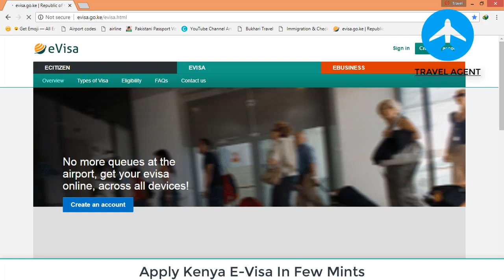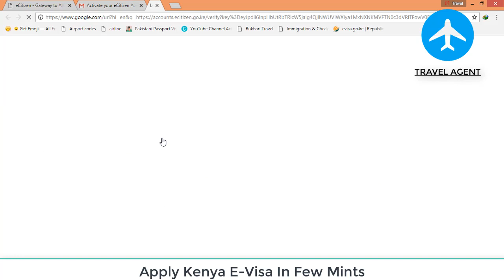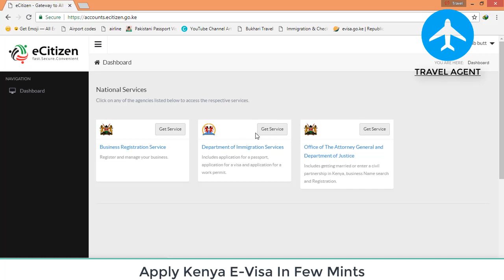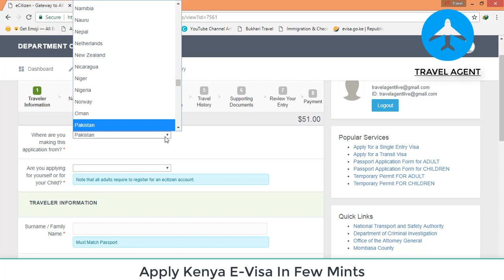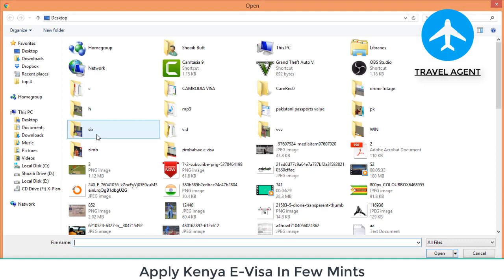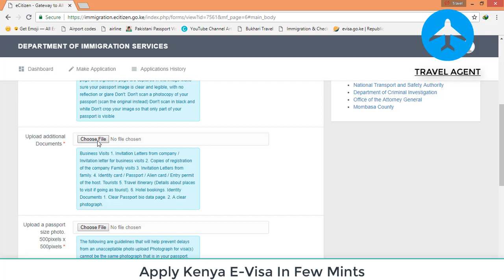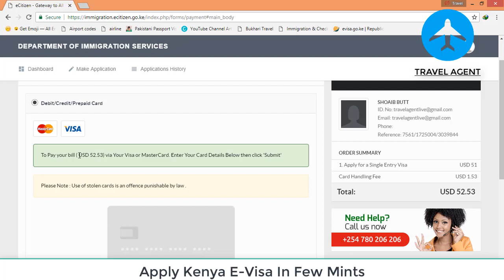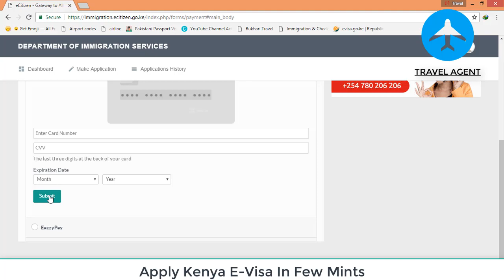Kenya E Visa Apply Online 2022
kenya ka visa apply karnay ka asan tarika
Kenya Tourist e-Visa Application Online
kenya ka online visa apply kray
Apply Official eVisa Kenya
Get Kenya E-Visa Online
Kenya e-Visa Requirements Instructions and Online Order Form
kenya e visa processing time
Kenya Visa on Arrival Online Registration and Barcode Based Processing
Creating an account as a Visitor on eCitizen
How to get kenyan visa in detail
How do I apply for a Kenyan visa
Kenya, Tanzania, Uganda, Rwanda & Zambia Visa for Pakistani Passport